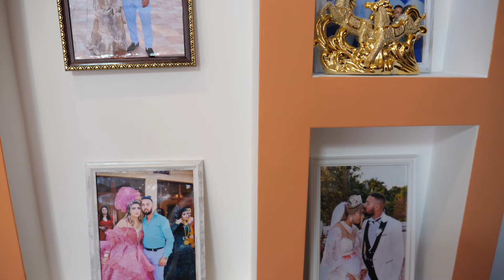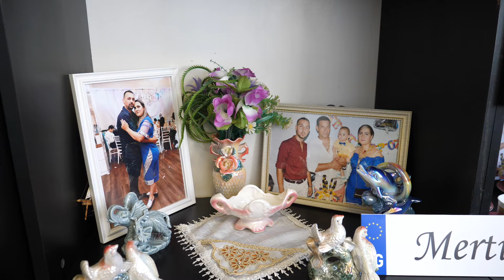Сюнет дюню на Мерт 2.08.2024г. HD